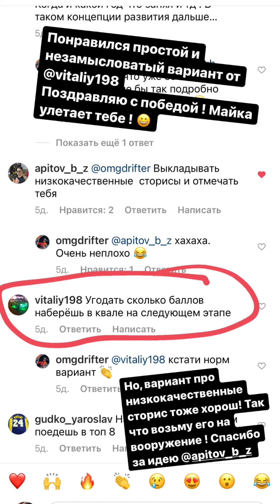Магомед Омаров (Instagram stories от 12.06.21)